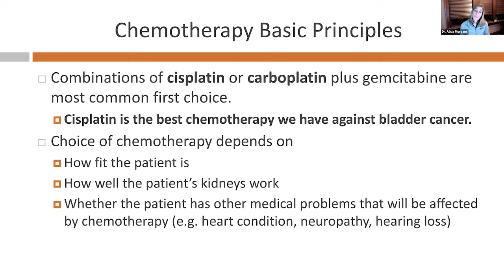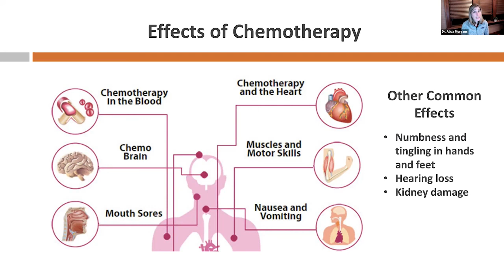Understanding Chemotherapy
Dr. Alicia Morgans explains chemotherapy and how it is used in bladder cancer.